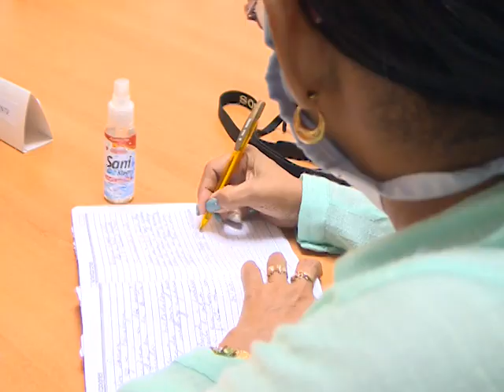Reconocen servicios en Centro de Aislamiento Hotel del Micons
El Hotel del Ministerio de la Construcción en Cienfuegos es uno de los centros habilitados para el aislamiento de personas sospechosas de la Covid 19. En estos momentos, allí permanecen 72 pacientes, incluidos trece niños y dos embarazadas. En conferencia de prensa se reconoció el trabajo mancomunado entre el personal de salud y representantes del Micons y otros organismos.